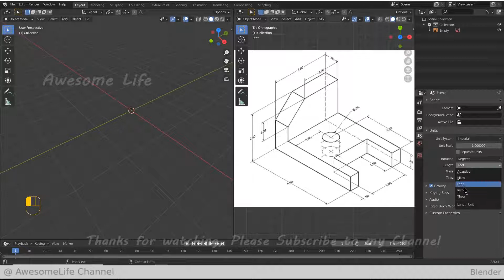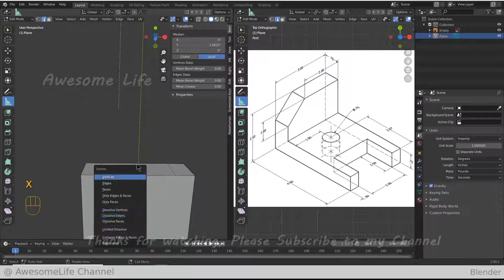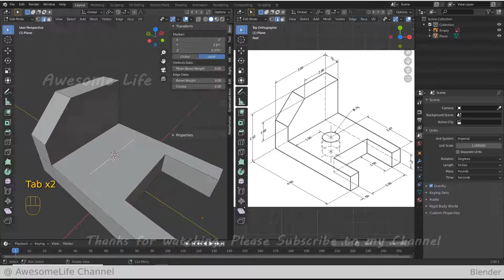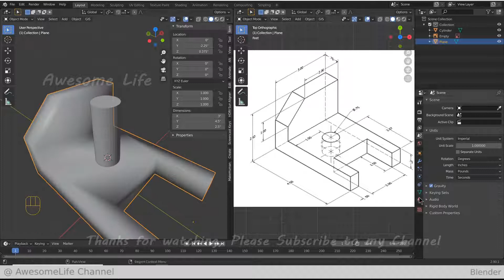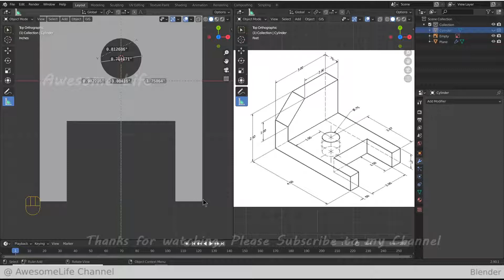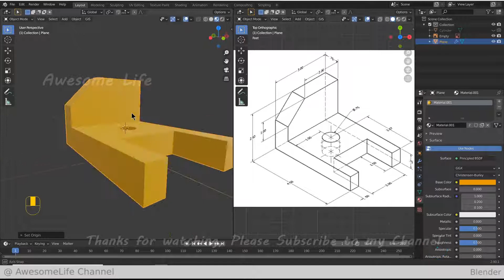Random machine part modeling in Blender | Beginners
Mechanical part modeling in Blender? | Beginners